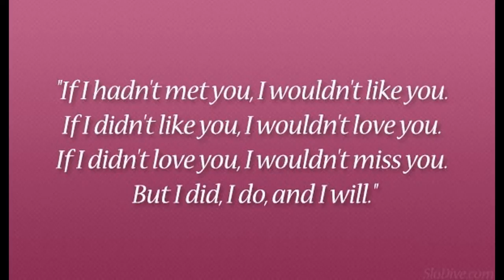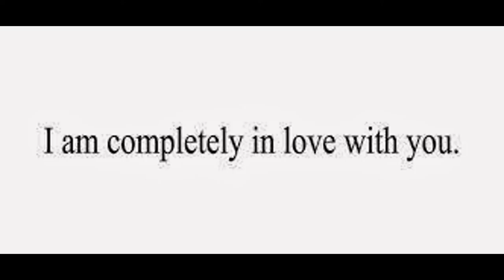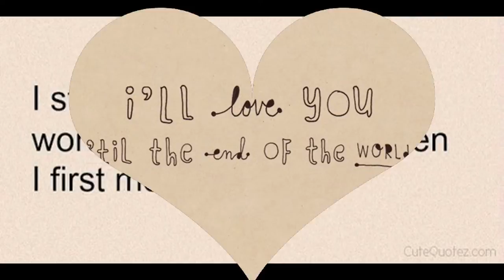My Edited Video